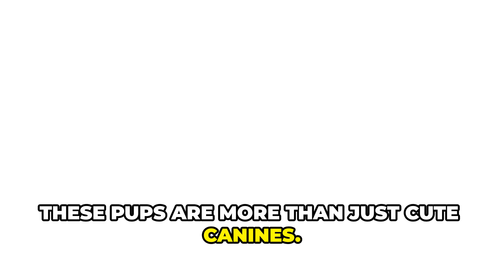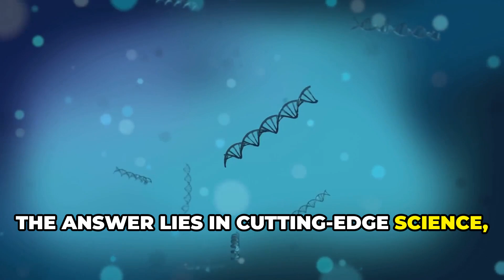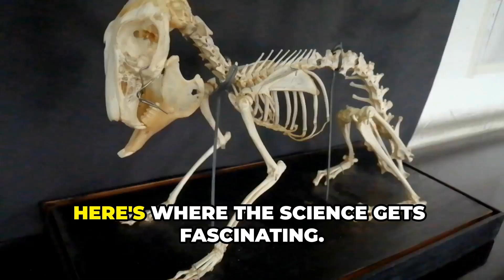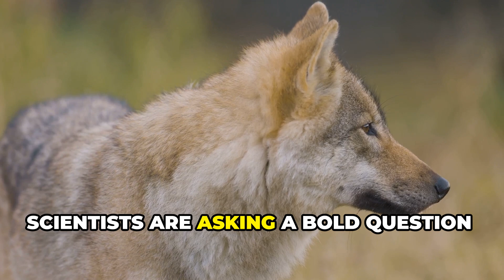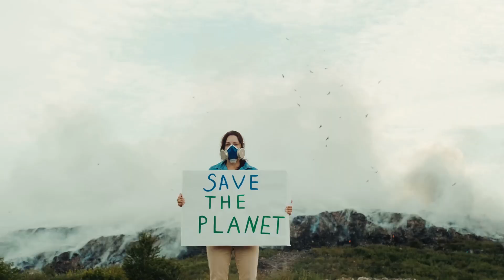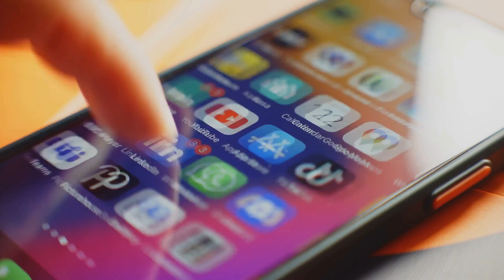Reviving the Dire Wolf Science Genetic Editing, or Clever Marketing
Has science really brought back the extinct dire wolf after 10,000 years? In this video, we explore Colossal Biosciences' groundbreaking claim of "de-extinction" and examine what they actually created. Discover the fascinating genetic engineering behind these dire wolf-like pups named Romulus, Remus, and Khesi, and learn why many scientists dispute whether they're truly dire wolves at all.
We break down the complex science of ancient DNA extraction, CRISPR gene editing, and the taxonomic debate surrounding these animals. Are they authentic dire wolves or just modified gray wolves? Beyond the scientific controversy, we discuss the ethical implications of de-extinction technology and its promising applications for endangered species conservation.
Join us as we investigate this Jurassic Park-like achievement and its potential impact on the future of biodiversity preservation, from red wolves to woolly mammoths.
Could Game of Thrones ’ dire wolves roam Earth again? In 2024, biotech giant Colossal Biosciences stunned the world by announcing the birth of Romulus, Remus, and Khal esi —genetically engineered wolf pups they claim revive the 10,000-year-extinct dire wolf. But are these CRISPR-edited canines a scientific miracle or a marketing masterstroke?

In This Video:
✅ The Science: How CRISPR and 72,000-year-old DNA from fossils birthed "dire wolf-like" pups.
✅ The Controversy: Critics say they’re just "upgraded gray wolves"—so what defines a species?
✅ Ethics: Lab-made wolves in fenced reserves—is this conservation or exploitation?
✅ Future Implications: Woolly mammoths by 2028? Dodos next? Where do we draw the line?
Why Watch?
This isn’t just about wolves—it’s about humanity’s power to rewrite nature. Dive into the debate: Should we resurrect extinct species or focus on saving those still here?
Colossal Biosciences has ignited a global debate with its bold attempt to revive the dire wolf, an Ice Age predator immortalized by Game of Thrones, through cutting-edge genetic engineering and CRISPR technology. By editing the DNA of modern grey wolves using ancient DNA extracted from 13,000- to 72,000-year-old fossils, the company claims to have created genetically engineered wolves named Romulus, Remus, and Khalesi—dubbed “de-extinct” hybrids. While these pups resemble their prehistoric ancestors in size and appearance, critics argue they are not true extinct species but modified modern wolves, sparking a scientific controversy over taxonomy and bioethics. The project raises urgent questions about de-extinction ethics: Should resources focus on reviving prehistoric animals like woolly mammoths or Tasmanian tigers or prioritize saving endangered species such as the red wolf? Proponents argue these tools advance conservation biology, citing cloned red wolves and efforts to combat biodiversity loss, while skeptics warn of Jurassic Park -style hubris. As Colossal Biosciences expands its ambitions—aiming to clone dodos and resurrect ancient species —the extinction debate intensifies, balancing innovation in genomic science against the moral weight of rewriting nature’s story.
Sources :
OUTLINE:
00:00 Introduction
01:09 The Announcement
03:00 The Science Behind the Revival
04:31 The Taxonomic Debate
06:17 Ethical Considerations
06:42  Conservation Applications
08:33 The Future of De-extinction
09:39 Conclusion